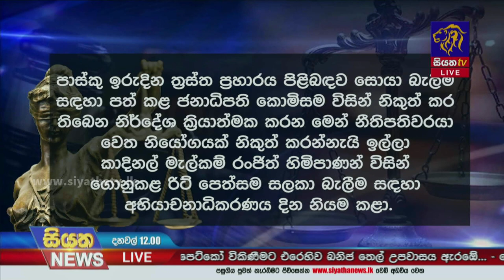අරගලයට පහර දීම සම්බන්ධයෙන් දේශබන්ධු තෙන්නකෝන්ට එරෙහි රිට් පෙත්සම ඉවතට | Siyatha News